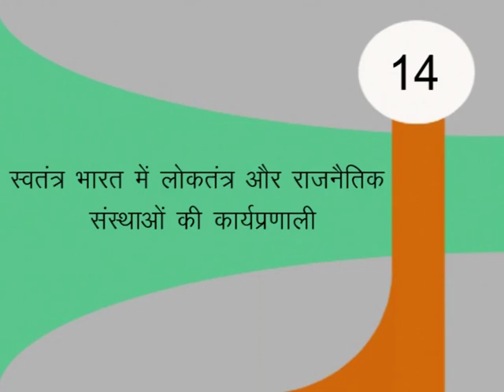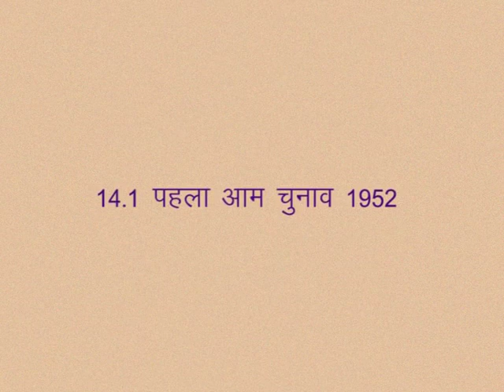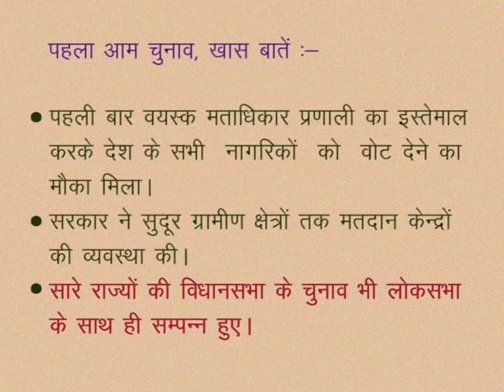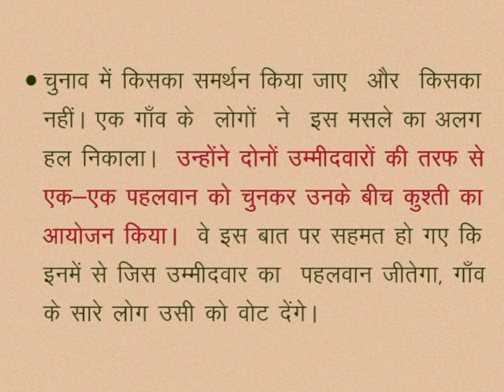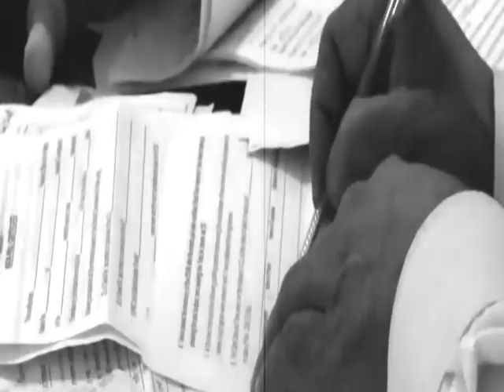CLASS 10th SOCIAL SCIENCE | CHAPTER 14 Functioning of democracy & political institutions in India